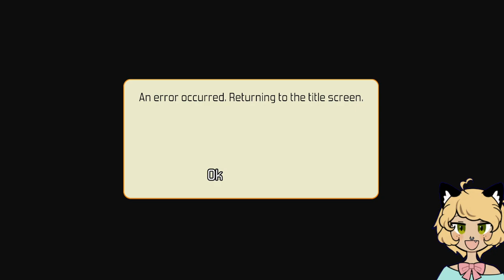CyberCRASH the game